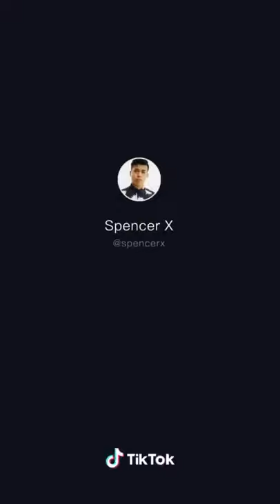Hot Girl Beatboxing gone wrong 😱😭/Spencer X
Hope you guys like thise video

Please guys follow me tik tok if you Guys are tik tok users

🔴Sanck video studio
🔴Beatboxinggonewrong😭/SpencerX

                Beatbox 🎵🎵🎧🎧

Don't forget to follow me in Instagram

Don't forget to followe me on Tik Tok

If you have any more questions then please comment down